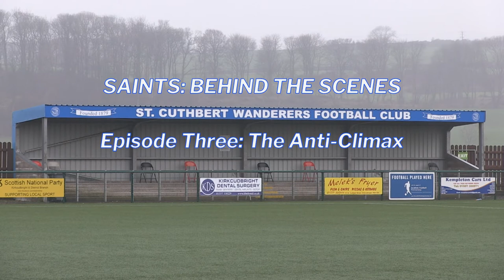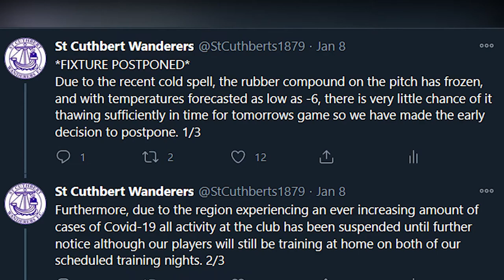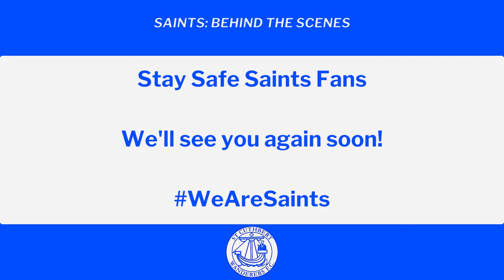Saints: Behind The Scenes - Episode Three: The Anti-Climax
Documentary on St Cuthbert Wanderers 2020/2021 Season.

In this episode we were supposed to give you a remote matchday experience, but events in January got in the way.